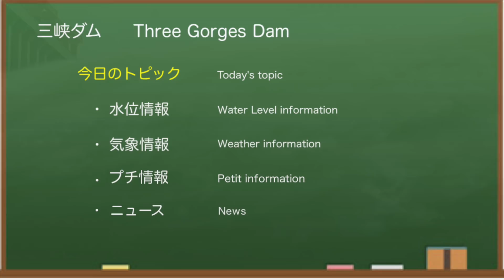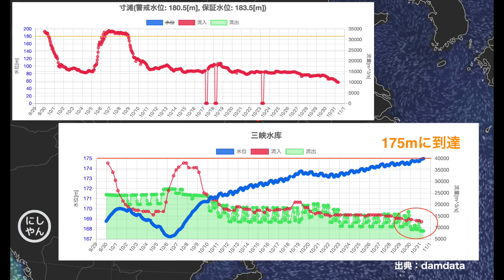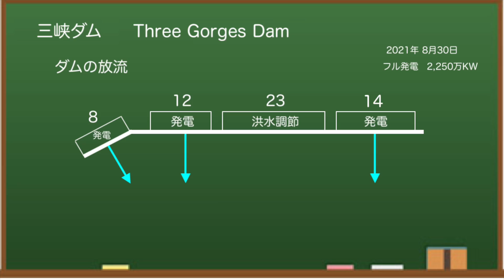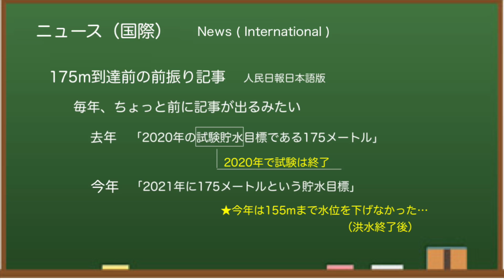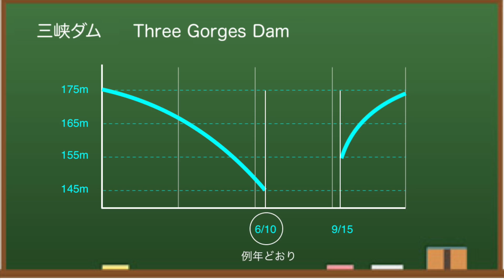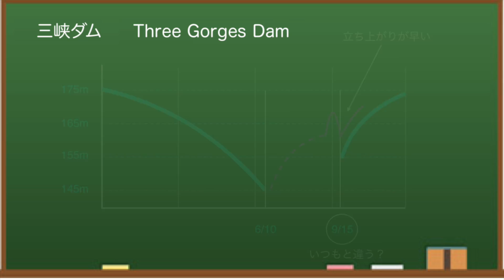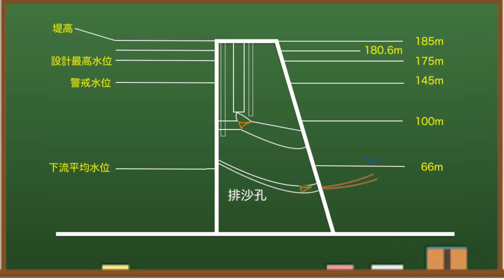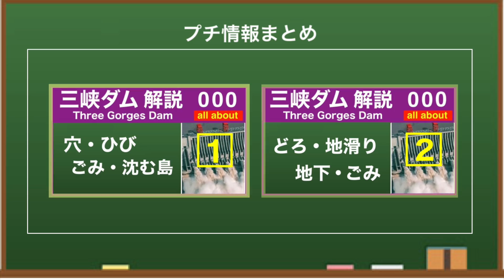●三峡ダム●タッチ！ついに水位は175mに到達しました 10-31 ●最新の水位 中国洪水 最新情報 The Three Gorges Dam(3GD) China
中国三峡ダムの最新情報（水位と気象）をお伝えします。今回は、ついに目標の175mに到達した件。じわじわと上昇を続けた水位がミッションコンプリートです。

環境問題、大洪水、魚など生態系への影響、地震誘発・・・さまざまな問題があるとされる中国の三峡ダム。 ダムのプチ情報についても少し触れています。

もしよろしければ、登録・評価ボタンよろしくお願いします^^

中国三峡ダムは貯水量・水力発電量で世界最大級のダムです。たびたび発生した大雨と大洪水により決壊するのではないかとか、衛星写真で見ると歪んでいるのではないかと話題に。「みんな大好き三峡ダム」、どうぞおつきあいください。

もくじ
0:00　三峡ダムはじめに
0:27　水位情報
2:35　気象情報
3:10　ニュース
4:05　プチ情報
7:41　エンディング

✅  三峡ダム（最近の動画）

✅  三峡ダム全般
【解説】洪水が中国に与える大打撃　三峡ダムは最高水位に近づき、

◆英語版、はじめました！（非定期）

If you use the narracion content of this video without permission,
Report to YouTube.

ダム周辺では地滑りや小規模な地震も発生し、ダムの歪みやダム決壊の際のシミュレーション動画もでてくるように・・・上流には重慶、下流には武漢や南京、上海といった大都市がありますが、問題ないのでしょうか。

変形が噂された中国の三峡ダム。一部では大洪水により崩壊するんじゃないか？とざわつきました。三峡ダムの最新ニュースを収集し、ライブ映像のように、できるだけ最新情報をお伝えしていきます。東アジアは日本にとって敵ばかり。中国、北朝鮮はもとより、最近では韓国の文大統領も北朝鮮よりの政策をとり、もはや仮想敵国にされています。安全保障面でも驚異ですね。ひそかに「とっさんTV」のファンでもあります^^

◆三峡ダム
所在地：中国湖北省宣昌市三斗坪
堤高：185m
通常水位：175m
警戒水位：145m
堤頂長：2304m

◆参考情報
中国長江水利委員会

中国三峡ダムの最新の水位、洪水情報など現況をお伝えしました^^